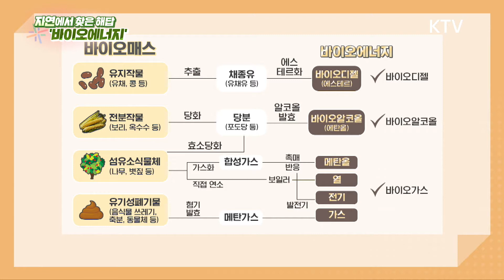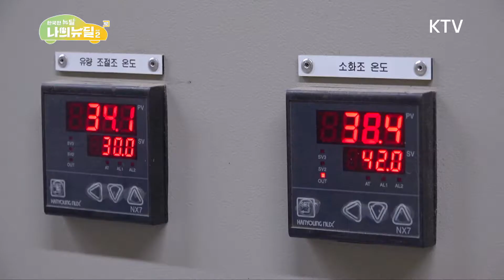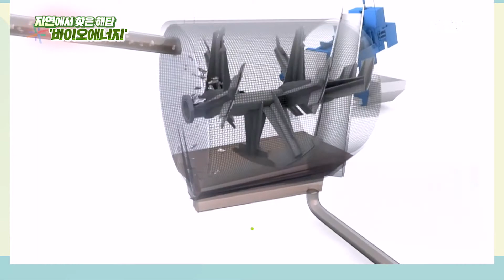[한국판 뉴딜 시즌2] 자연에서 찾은 해답 또 다른 미래 ‘바이오에너지’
기후위기 시대, ‘에너지 전환’은 가장 필수적인 이슈
OECD 재생에너지 평균 비중이 20%
국내 재생에너지 비중은 5%인 현실!

가축분뇨도 에너지가 되고
음식물 쓰레기로 가는 자동차로 연료의
미래를 준비, 3세대로 진화하는
바이오에너지와 함께 지속가능한 에너지